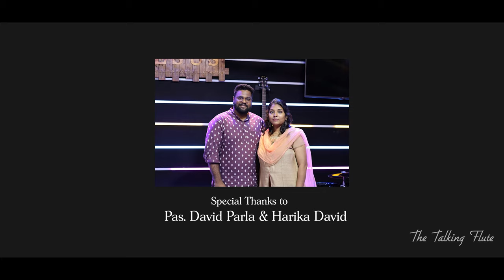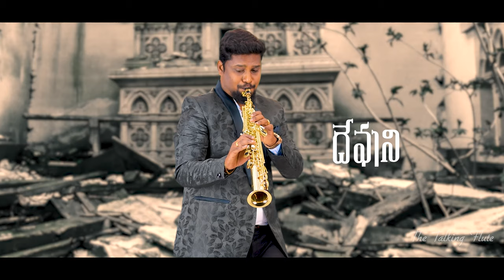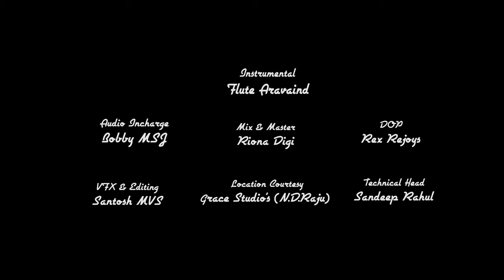Oneness A Golden Instrumental Medley | David parla |Latest Telugu Christian Devotional Hits | 2022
Oneness A Golden Instrumental Medley

Instrumental : Flute Aravind
Audio Incharge : Boby Msj
Mix & Master   : Riona Digi
Dop                  :  Rex rejoys
Vfx                   :   Santosh MVS
Location courtesy : Grace studios ( N D Raju )
Technical Head : Sandeep rahul.

4k full hd christian song